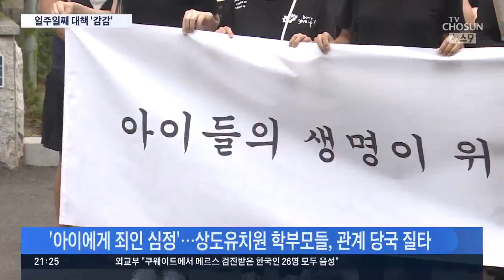상도유치원 붕괴 일주일…학부모, 검은 옷 입고 당국 '질타'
아찔했던 서울 상도유치원 붕괴 사고가 난지 일주일이 됐습니다. 하지만 아직 사고 원인 규명은 물론, 아이들이 언제쯤 이전처럼 등원할 수 있을지, 누구 하나 뾰족한 대책을 내놓지 못하고 있습니다. 여기에 속이 타는, 학부모들이 구청과 교육청을 돌며, 강력 항의했습니다.